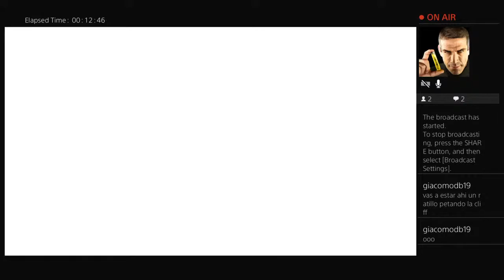og_pikboss-_- is hot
Everybody gangsta until OG come around 🔥🦖